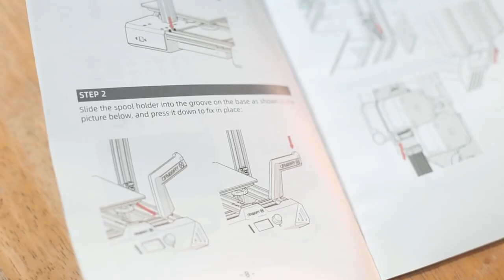ARTILLERY HORNET 🐝 ¿La impresora 3d que necesitas? (2021)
La artillery compite con Ender 3 y otras impresoras que están en un rango de precios más accesibles
Es Ecónomica tomando en cuenta los componentes que integra.
Se arma muy fácil prácticamente poner 4 tornillos y conectar los cables que vienen muy bien señalados
Incluye todo para montarla en menos de 20 min, excelente para principiantes.

InvÍtame un cafecito para seguir mejorando el contenido ! Muchas gracias!!

LiBROS DE IMPRESIÓN 3D:

Aceite de Silicona para ejes:

Esun Resistente

Tapete para impresora de resina:

Grupo de Facebook de impresión 3d